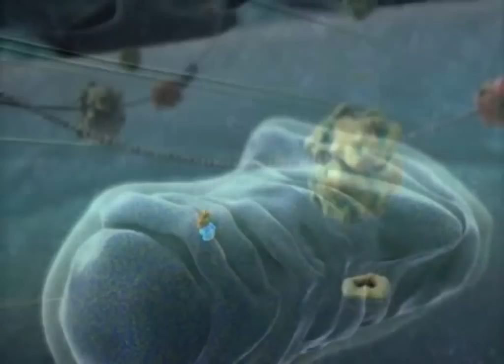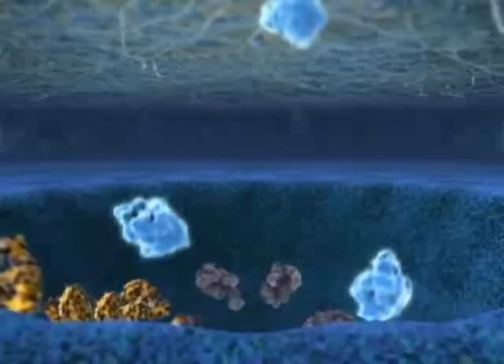Innerlife of a cell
Ga mee in de wondere wereld van de cel.
Je kunt niet anders dan onder de indruk zijn van de Schepper! Also on LBRY Also on LBRY